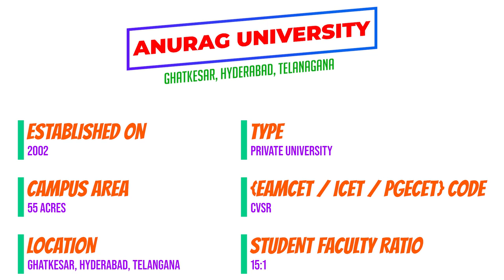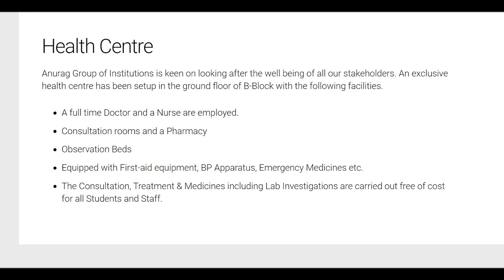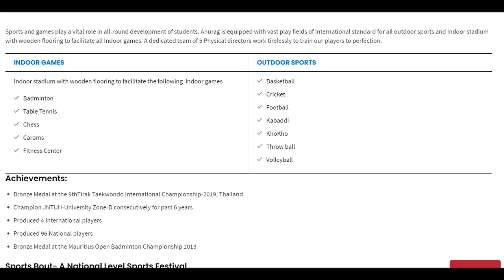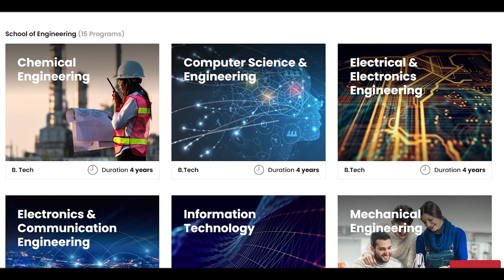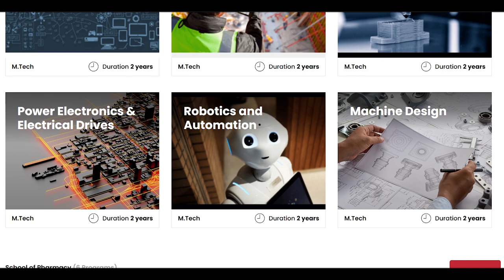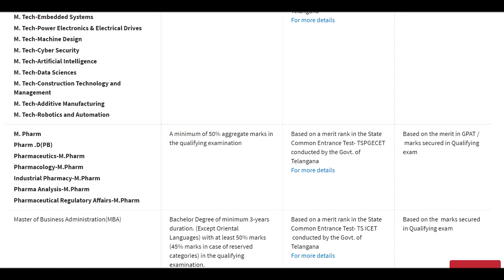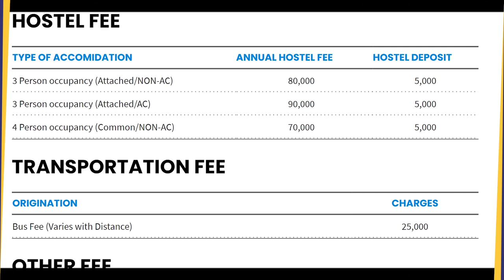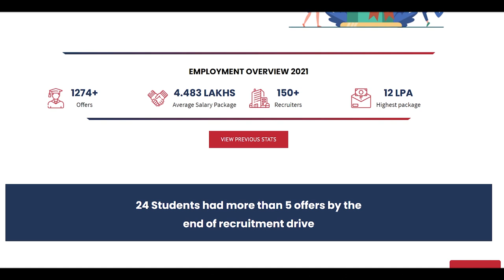All about Anurag University in Telugu || Joshua Kamalakar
In this video you will get know Full details of Anurag University. I hope you like this video, If you like this video click that like button, and If this information is useful to anyone Share to them, and tell your opinion on this video in the comment section and for more videos click that Subscribe button and press that Bell icon, so that you can never miss an update from us.